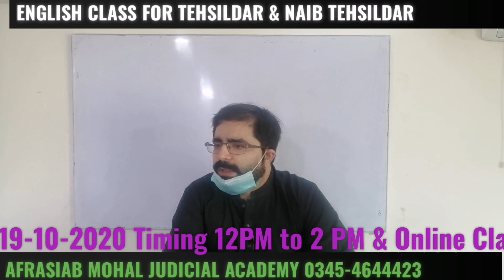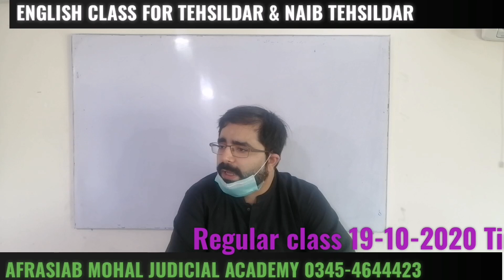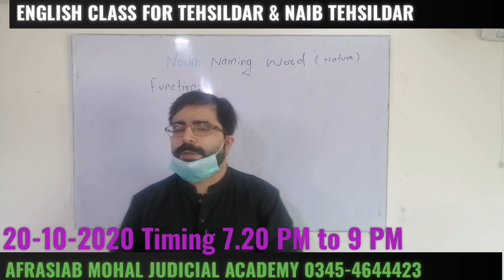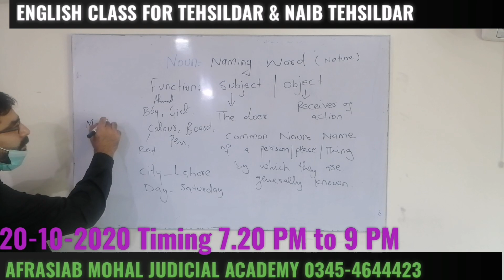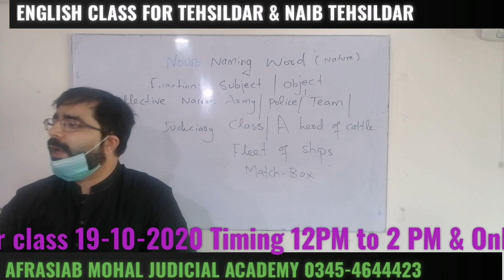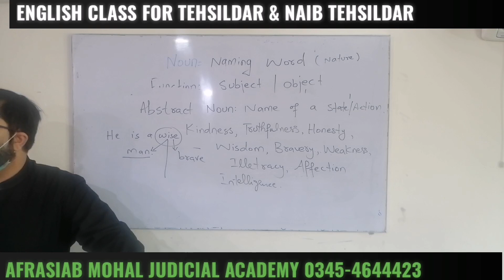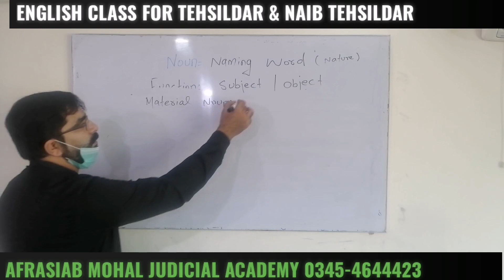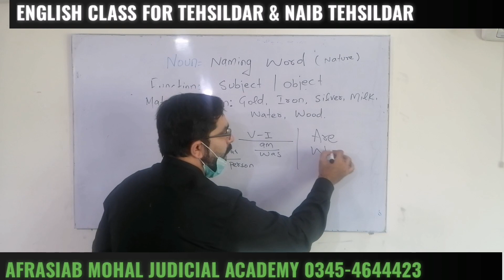Tehsildar and Naib Tehsildar English Demo lecture | AfraSiab Mohal Judicial Academy | تحصیلدارکلاس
This demo lecture is about English paper  preparation to the test of Tehsildar & Naib Tehsildar aspirants.You ll learn how to prepare English paper and to solve MCQs